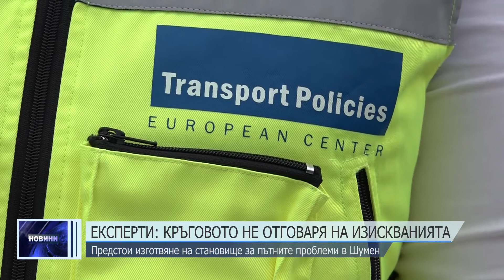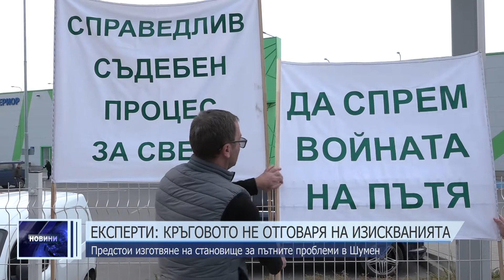Експерти: Кръговото не отговаря на изискванията